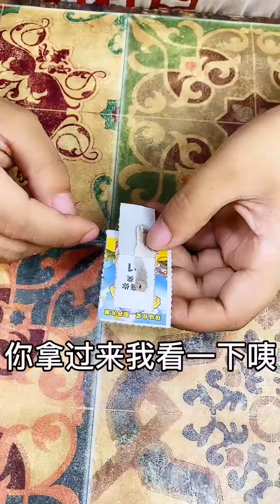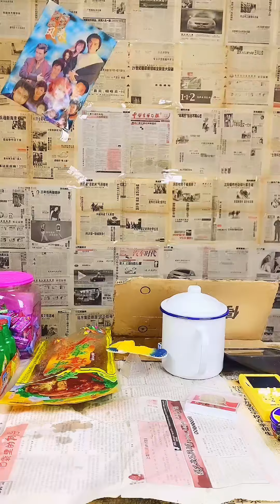還記得時光小賣鋪嗎？如果你能回到過去，你會做什麼？